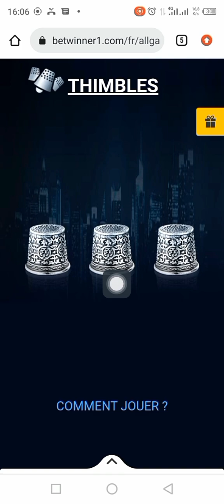comment gagner aux jeux thimbles plusieurs fois faille et astuce betwinner et 1xbet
faille
astuce
méthodes